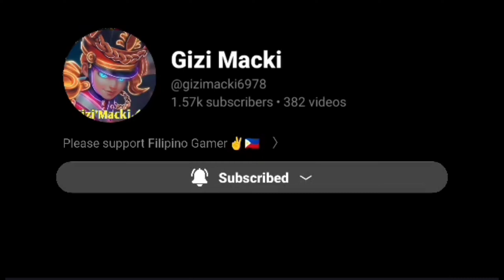This Atlas Don't Want To Play Anymore Because Of His Noob Teammates.. LT MOMENTS😂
Hello welcome back again to my channel.